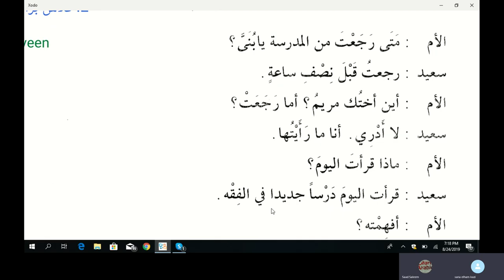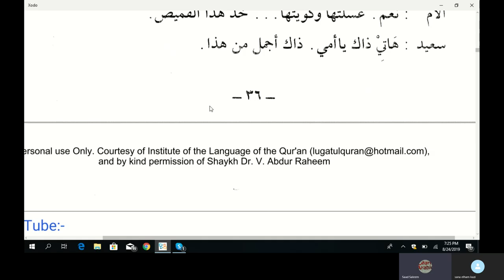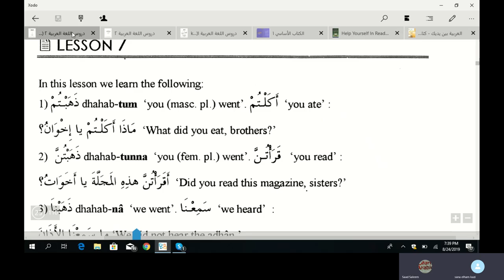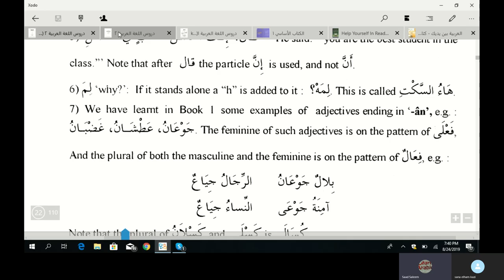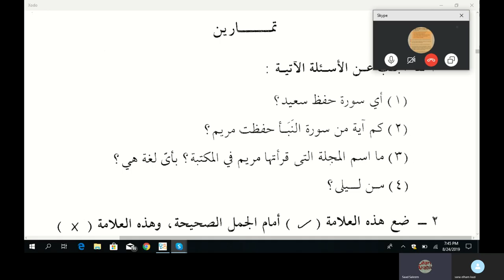Jamal Arabic Course Class 113 - Madina Book Duroosul Lughtil Arabiyyah 2 Chapter 6